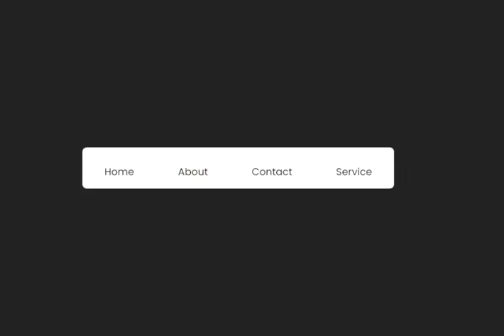Horizontal Navigation bar using HTML and CSS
Make an amazing Horizontal Navigation bar using HTML and CSS.